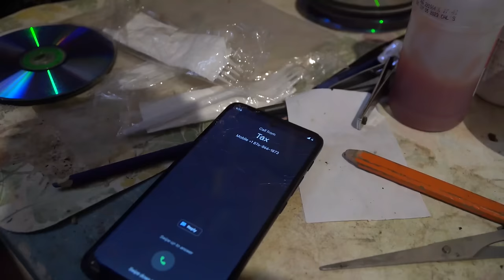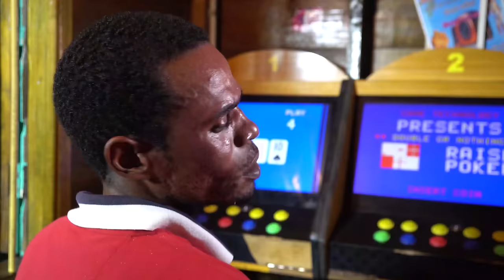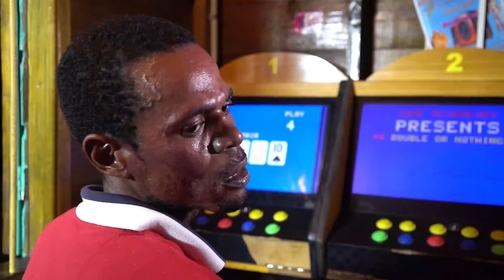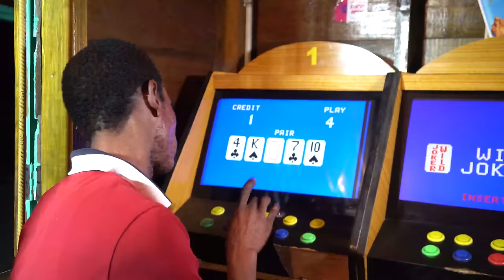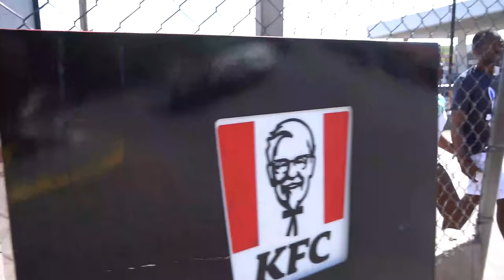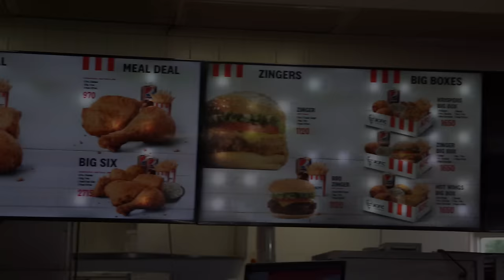LOVE CONQUERS ALL - JAMAICAN MOVIE | PART 2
Lion Paw Bedroom Tonic